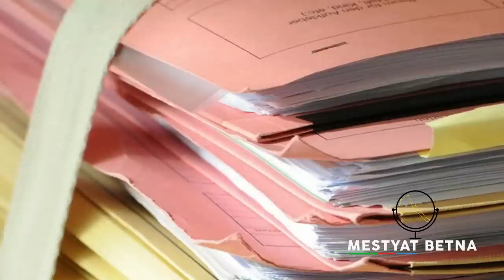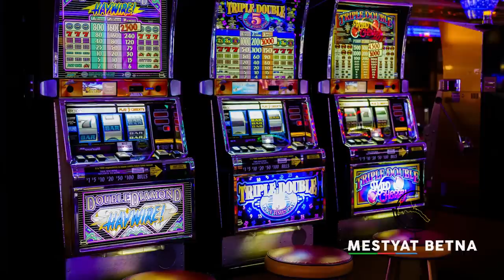Mestyat Betna | ጀርመን፣ ሃገረ ሞትን ጭንቀትን ኤርትራውያን፧